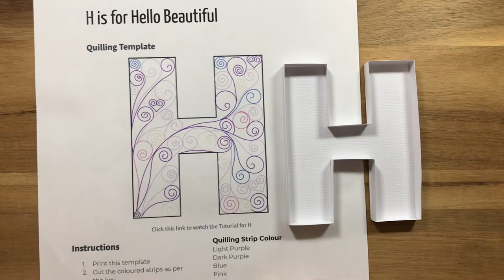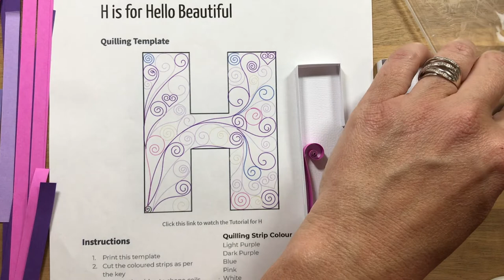H Quilling Tutorial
Learn how to create the capital letter Q with Carrie from Tambella Arts.
This video will demonstrate how to fill your outline with beautiful paper quilling colour.

Try before you buy, by downloading her free introduction PDF for the letter A

Take the next step and create any letter from the alphabet with my book, which can be purchased here on my

Other helpful videos to get your started on your creative paper journey from Carrie, include: